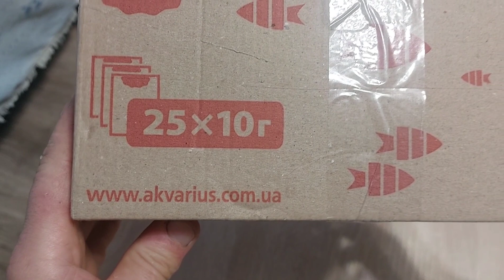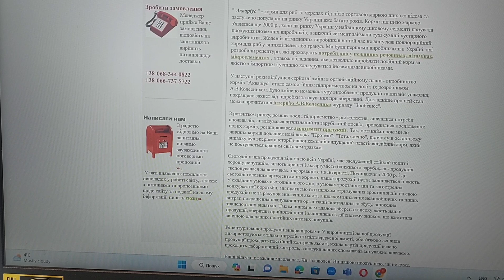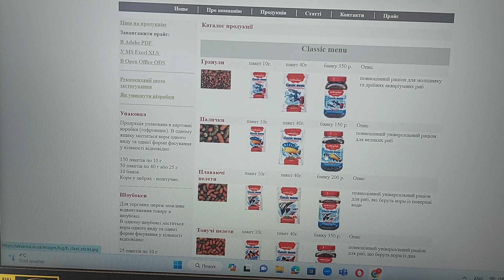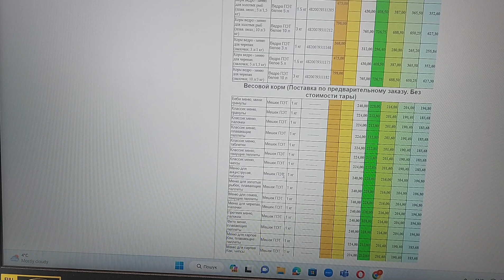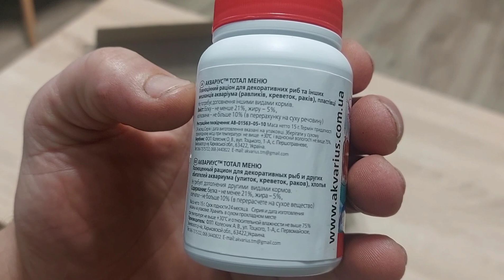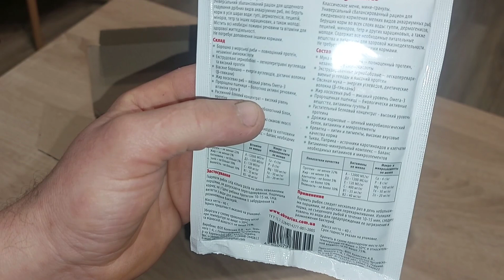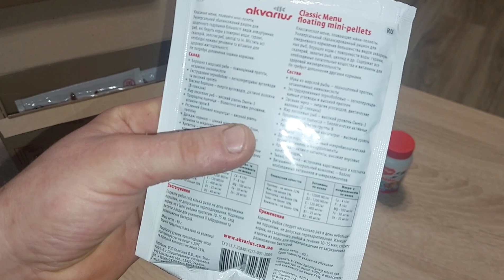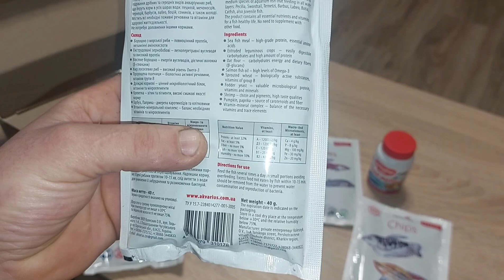РОЗПАКОВКА!!!!!fish fishtank акваріумістика рибки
Вітання всім.

Компанія,яка виробляє корма для акваріумістики,надала тестові зразки кормів.

Разом з Вами розпакуємо,та подивимося основну інформацію про компанію,сайт,контакти,та асортимент

А ще я забув вказати,компанія виробляє наповнювачі для туалетів для котиків.Асортимент і якість Вас приємно вразить.

Гарного вечора.